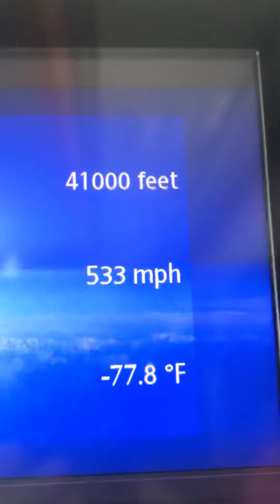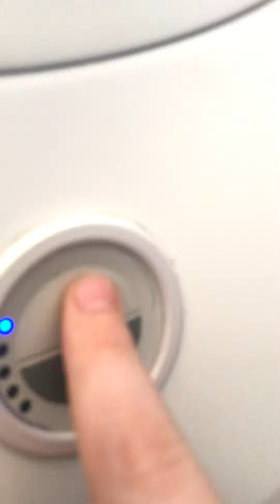TUI Airways Boeing 787-9 Dreamliner Economy Seat Review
Oof me I’m not Dutch BTW
Boeing 787-9 Dreamliner
3:45 minutes flight time
Birmingham BHX - Las Palmas LPA
Cruise altitude 41,000ft
Economy 18A
G-TUIL